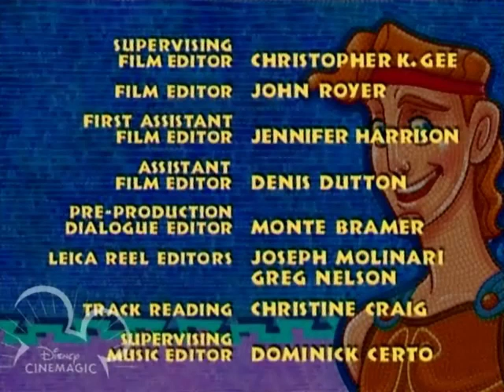Hercules Ending Credits Up Next Aladdin Disney Cinemagic